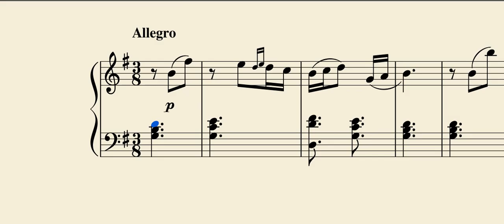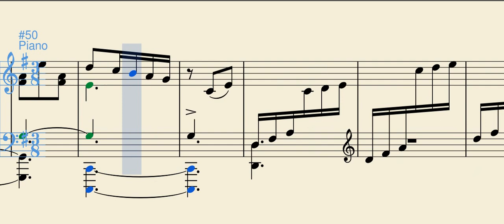Valse Infantil - Adolfo Mejía